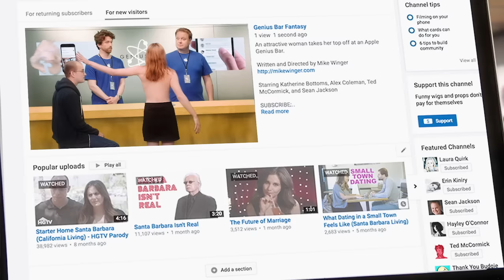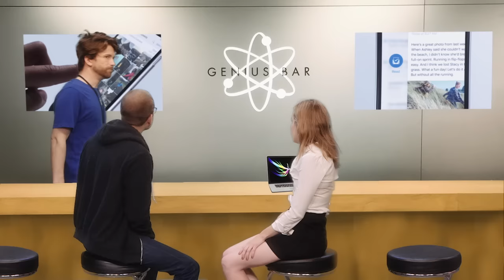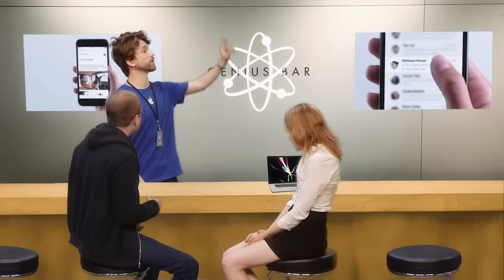Genius Bar Fantasy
An attractive woman takes her top off at an Apple Genius Bar.

Starring Katherine Bottoms, Alex Coleman, Ted McCormick, Sean Jackson

Real Synopsis:
A frustrated filmmaker flips out when the substantive documentary she put on YouTube receives less views than a cat video. Our protagonist marches to the Apple Store and gives the people what they want: clickbait.

Special Thanks to TVSB